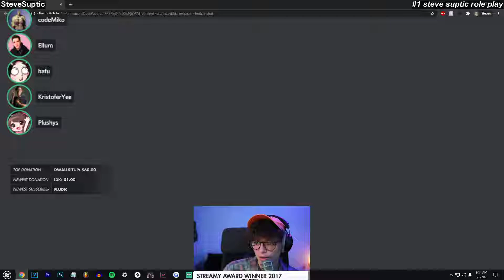Among Us [Mar 5] | Twitch clips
0:00 #1 "steve suptic role play"

0:33 #2 "Steve reveals his plan"

0:51 #3 "We dont have wires, huh?"

1:02 #4 "MORPHLING MISCLICK"

1:32 #5 "How Big is the Deutschland???"